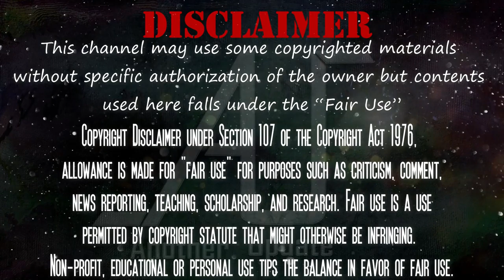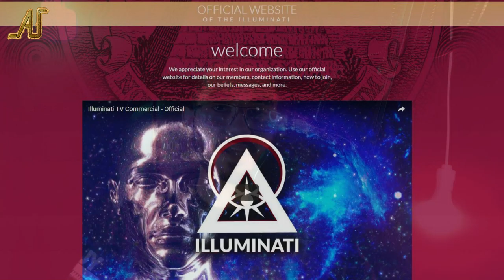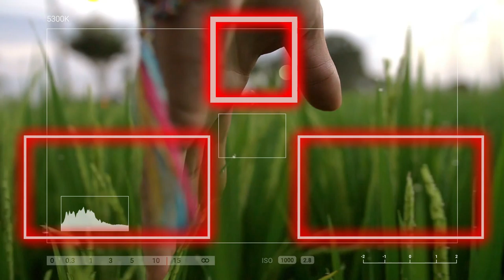ইলুমিনাতির সদস্য কারা? | Illuminati | PART-02| Another Update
বহুল আলোচিত বিষয় হচ্ছে এই ইলুমিনাতি। এই পর্বে আমরা এই ইলুমিনাতিকে নিয়েই জানব।